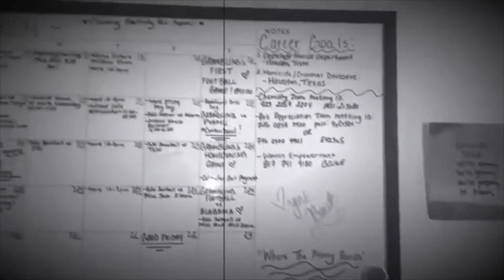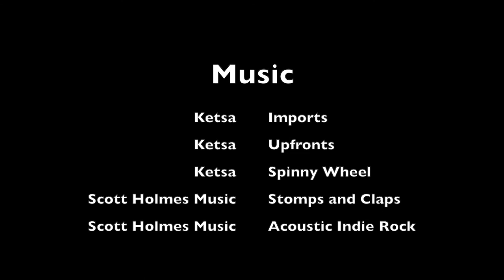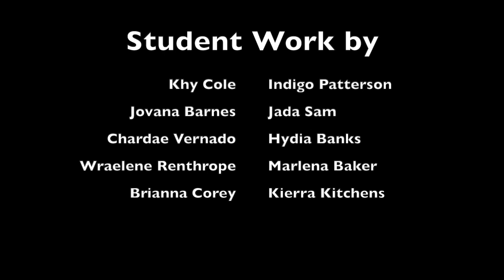Vapa High School Promo 3